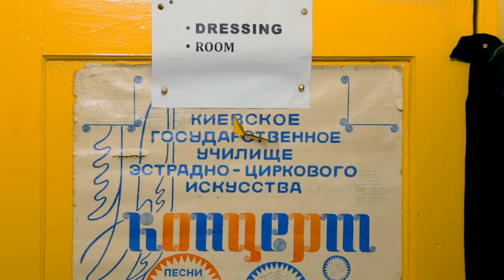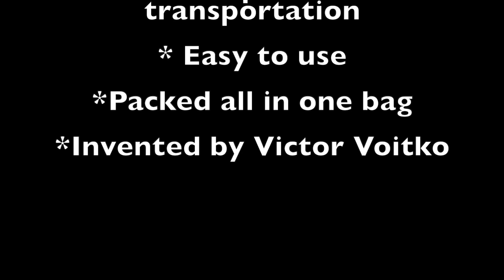Jumping Cabin by Victor Voitko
Jumping Cabin
A special cabin for changing costums for Quick Change acts.
If earlier, to make a Quick Costume Change, an artist needed an assistant during the performance, now the artist can perform the trick by himself or herself using a remote control or a manually.